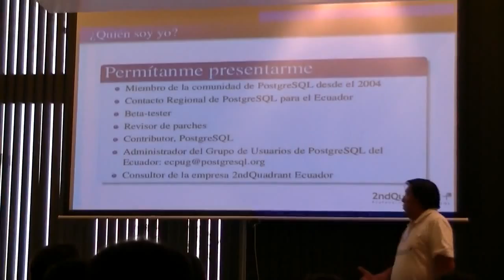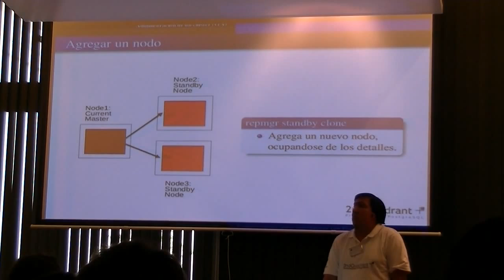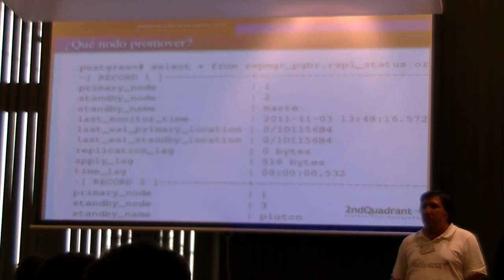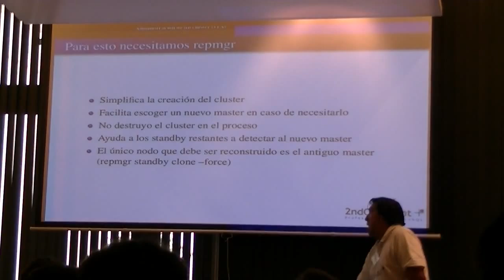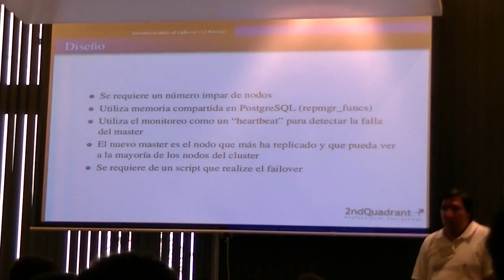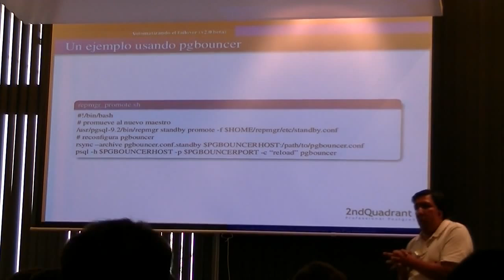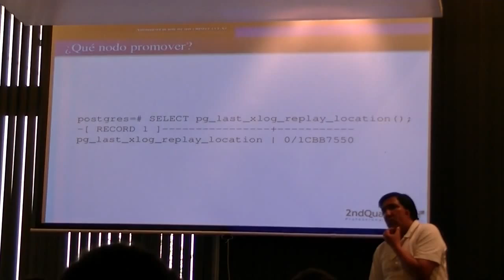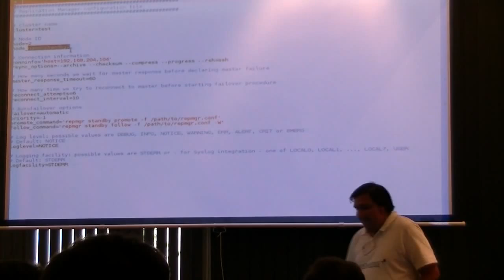Autofailover con repmgr - Jaime Casanova - PgDayAr2012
repmgr es una herramienta de 2ndQuadrant que nos permite disminuir el tiempo de perdida de servicio ante una caida del servidor